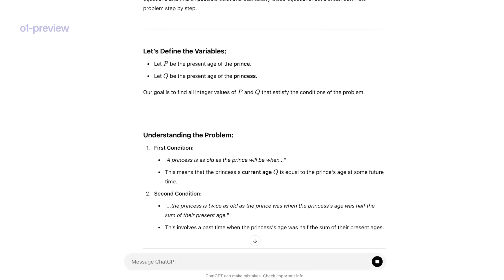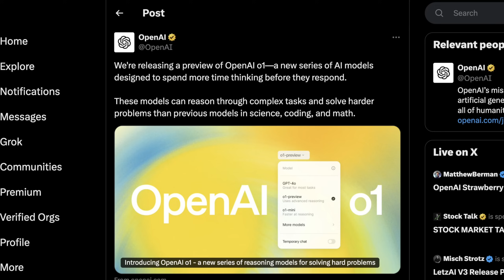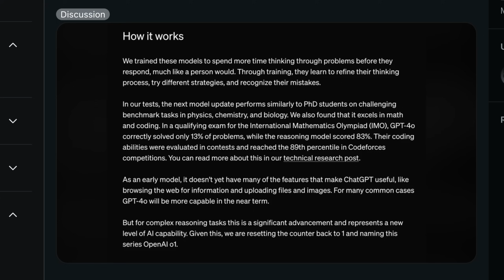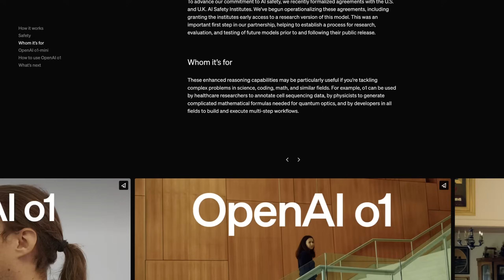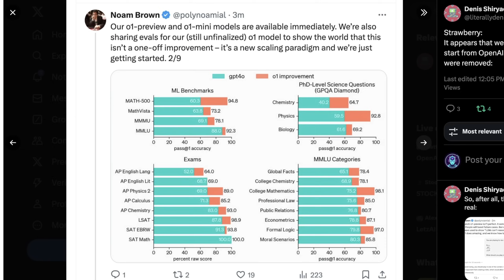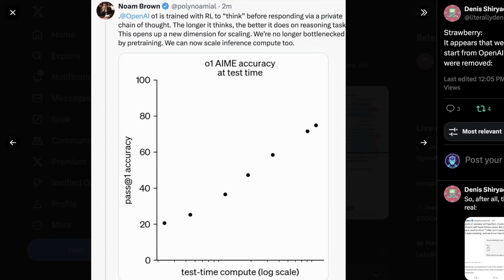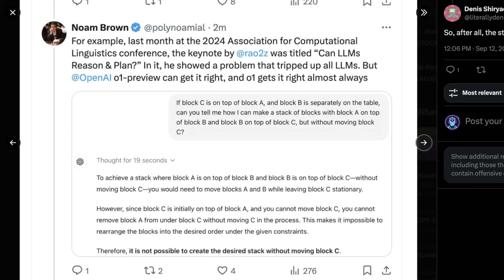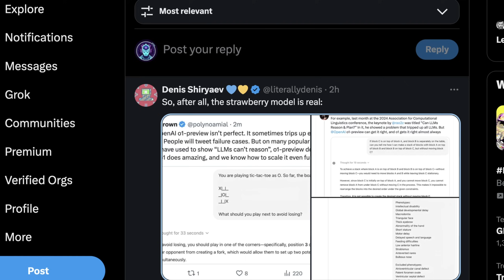Open AI o1 🍓: The Strawberry Model is Real! But Unfinished?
In one word, Substantial Improvement.

Exceeds human PhD-level accuracy on a benchmark of physics, biology, and chemistry problems 🤯.

🧠 New reasoning capabilities: o1 models are designed to spend more time thinking before responding, enabling them to tackle complex problems in science, coding, and math.

🚀 Performance improvements: o1 significantly outperforms GPT-4o on various benchmarks, including competitive programming, math olympiads, and scientific problem-solving.